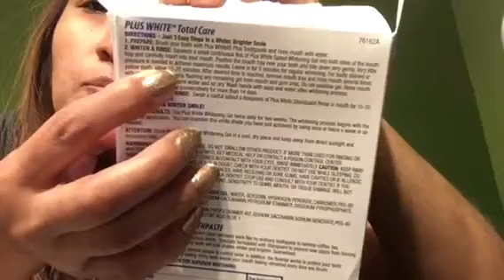Como blanqueo mis dientes con plus white 👍😁